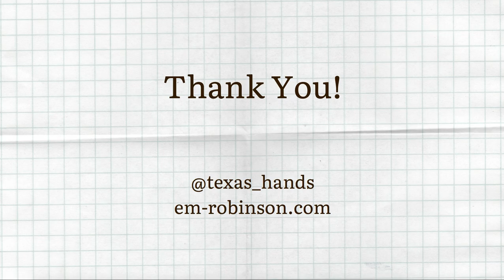Emily Robinson Thesis Presentation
Grids, Stripes, and Checks: Gingham Reimagined for Contemporary Homes